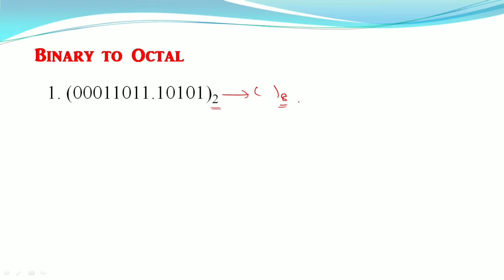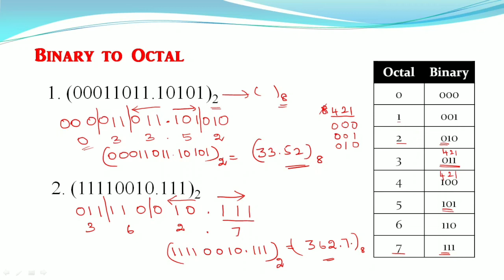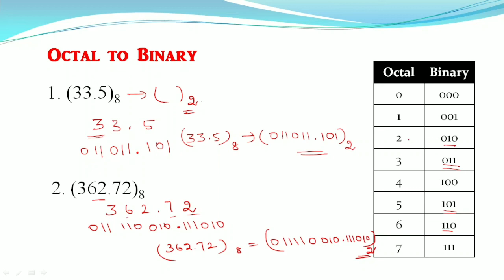Number systems | Binary to Octal and Octal to binary conversion | Digital electronics | Tamil